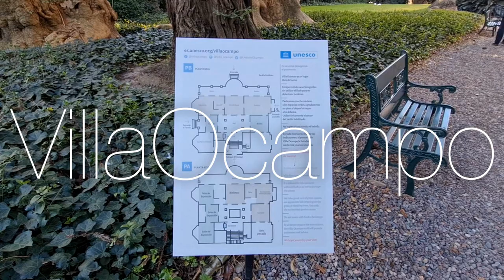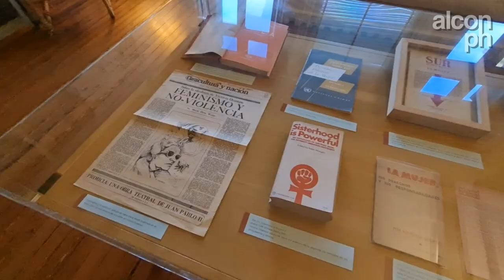Visitamos VILLA OCAMPO - Beccar, Prov. de Bs.As.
Hola!, como estan todos, soy alcon.ph y en este video visitamos la maravillosa VILLA OCAMPO, ubicada en la localidad de Beccar, en el partido de San Isidro, Prov. de Bs.As.